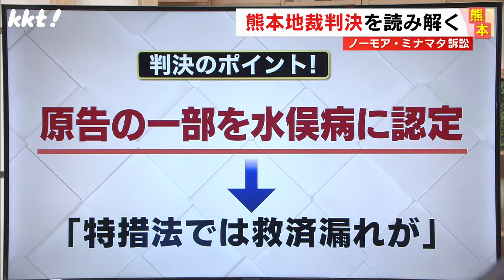【解説】大阪判決から一転、全員棄却… 水俣病訴訟 熊本地裁の判決が持つ意味とは？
水俣病の被害を訴える熊本県や鹿児島県の144人が国などに賠償を求めた裁判で、熊本地裁は22日、原告全員の訴えを退けました。

2024年3月22日　KKTてれビタニュースで放送